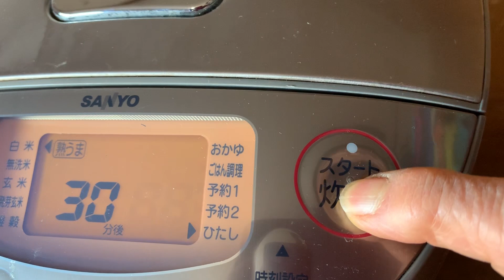【ゴボウの味噌漬け】🍱＆ダイエットの味方！【黒豆ごはん🍚】の作り方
今回は、カラダ想いの献立レシピを２品ご紹介します。
一品目は、ゴボウの味噌マヨネーズ漬けです。マヨネーズが入ることで、まろやかな味わいに。
作り置きやお弁当のおかずとしても重宝します。
二品目は、黒豆ごはん。タンパク質を摂りながら、かさ増しご飯になるので、ダイエット中の方にもオススメです。黒豆には、カルシウムやカリウムも含まれていますので、栄養価たっぷり。
どちらも、簡単に作れますので、ぜひお試しくださいね。

| 材料 |
⭐️ごぼうの味噌マヨ漬け
ごぼう 200g
味噌 大さじ２
三温糖 小さじ２～大さじ1
マヨネーズ 小さじ１
顆粒和風だし 小さじ１
すりごま お好みで

⭐️黒豆ごはん
米 ２合
黒豆 1/2カップ
水 500cc

|| 効果音・BGM音源・素材 ||
この場をお借りしまして、素材のご提供を有難うございます。

♪Esther Abrami
No.9_Esther’s Waltz

｜目次｜
0:00 オープニング
0:46 ゴボウの味噌マヨネーズ漬け
3:19 黒豆ごはん
5:43 カラダに優しいゴハンの試食
7:41 エンディング

｜他のチャンネルの関連動画｜